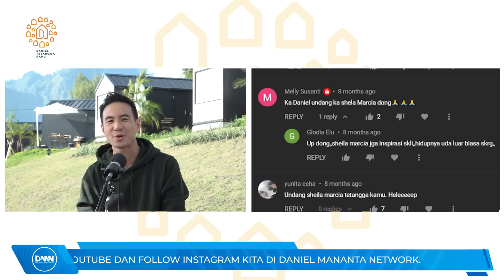Menyentuh! Cara Tuhan Mengubah Kehidupan Sheila Marcia - Daniel Tetangga Kamu